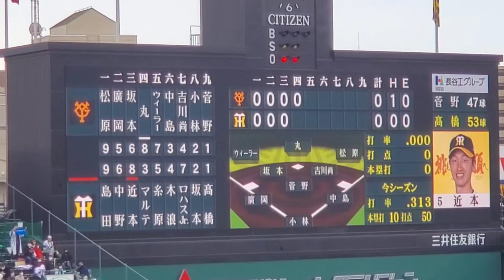20211106 近本光司 登場曲【｢ドラマ｣／C&K】 4回ｳﾗ 阪神ﾀｲｶﾞｰｽ@阪神甲子園球場［CS1stｽﾃｰｼﾞ第1戦］3塁ｱﾙﾌﾟｽ席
【｢ドラマ｣／C&K】